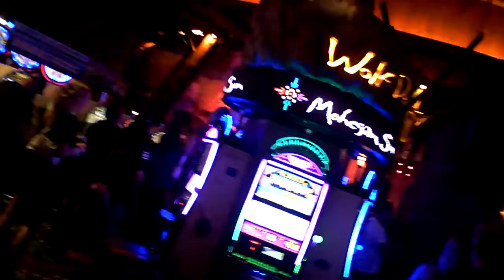hatebreed @ wolf den... 8-24-2018...5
I like to wander around the show... and bother people...   :o)